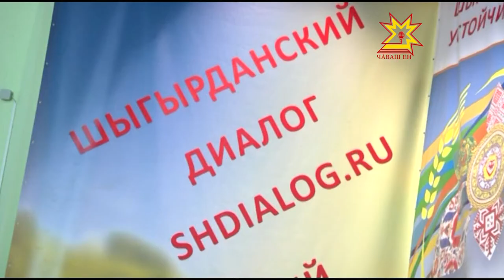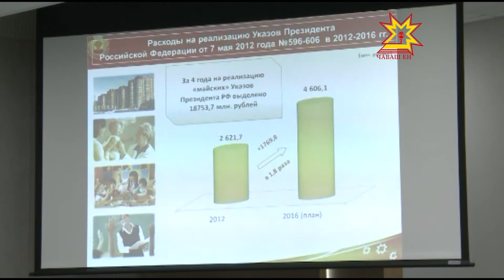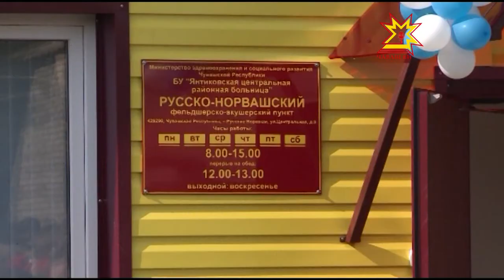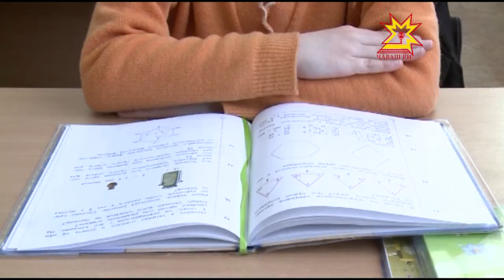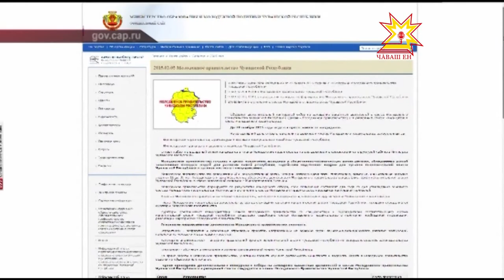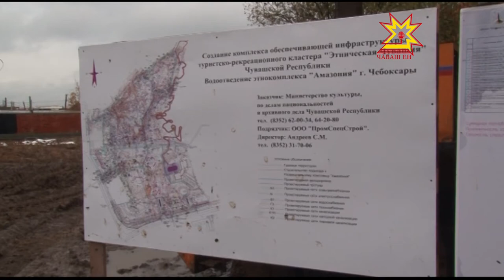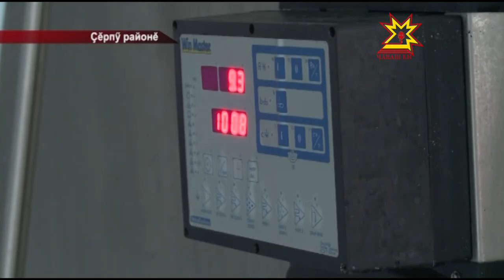Республика 29 10 2015 на чувашском языке. Дневной выпуск